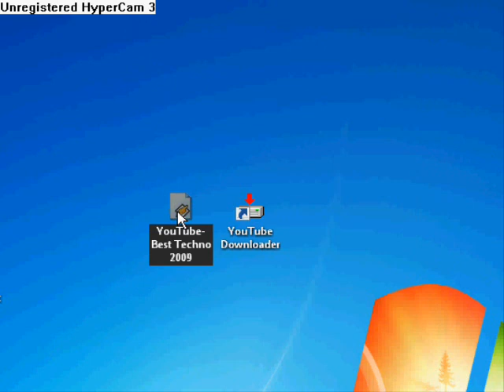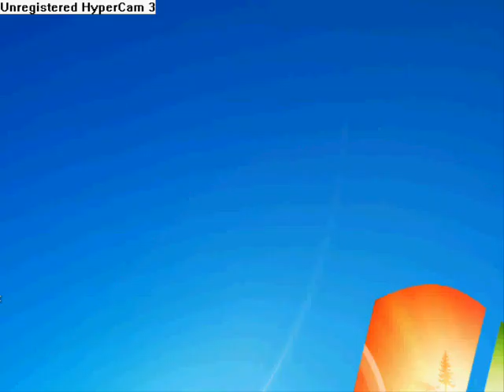Õpetus: Kuidas Tõmmata YouTubest Laule.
YouTube Dowloade